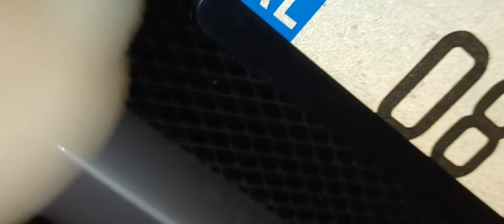removal bad starter motor hyundai santa fe 08